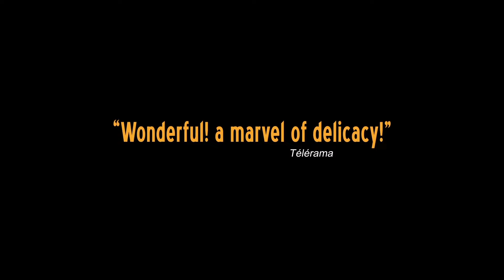My Life As A Courgette Trailer | SGIFF 2016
CINEMA TODAY - FEATURE FILMS
Director: Claude Barras
Producer(s): Max Karli, Pauline Gygax
Screenwriter(s): Céline Sciamma

Synopsis: Through gorgeously rendered stop-motion animation, Claude Barras’ debut feature masterfully expresses the deep emotional worlds of youngsters.

Switzerland, France / 2016 / 66min / French / PG 13 Some Sexual References

23 November - 4 December 2016